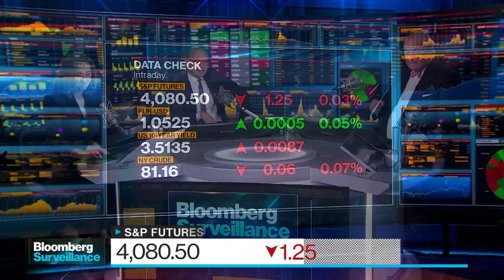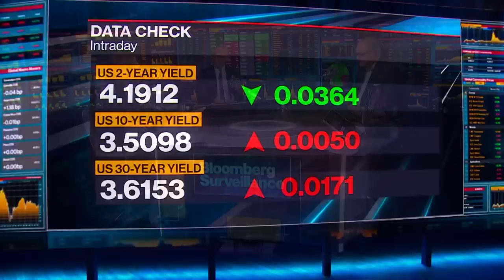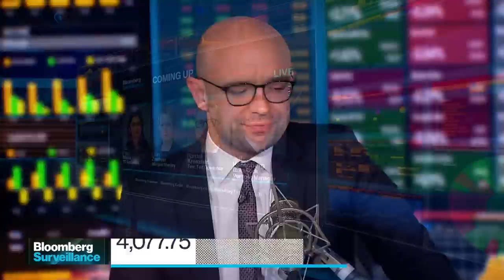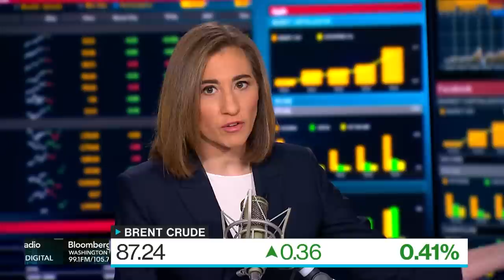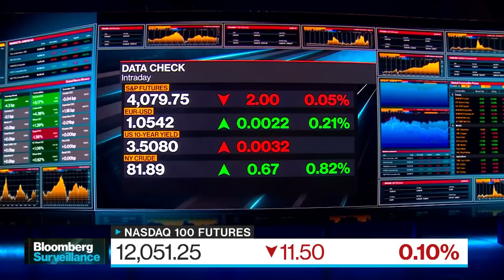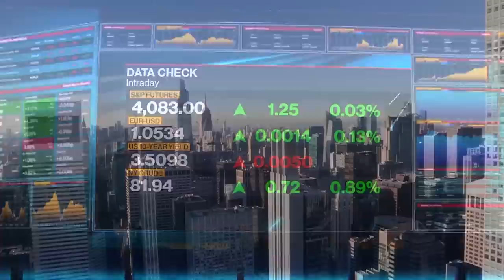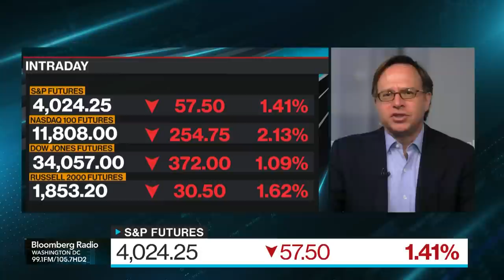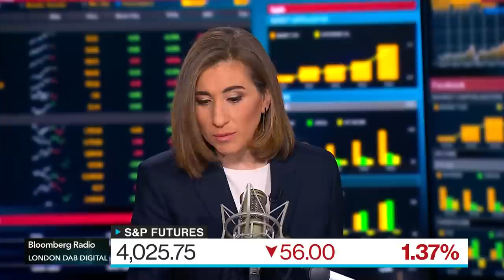Jobs Day | Bloomberg Surveillance 12/02/2022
It's jobs day - we talk to Mohamed El-Erian,  Rick Rieder and Marty Walsh.